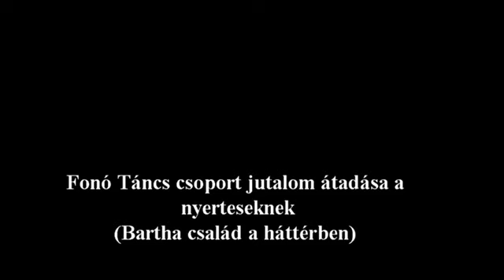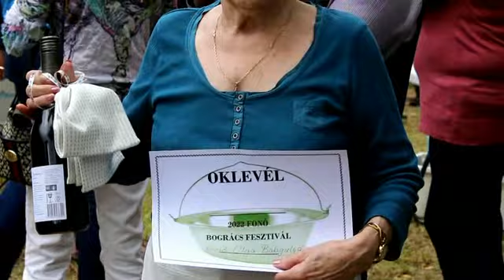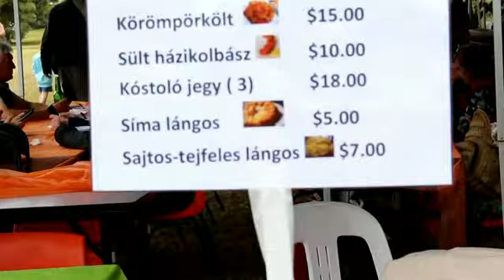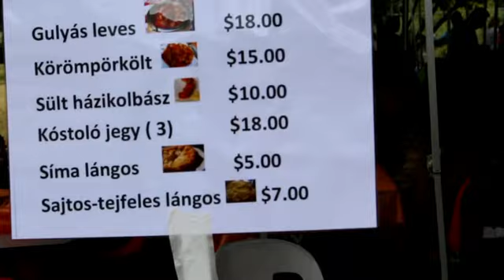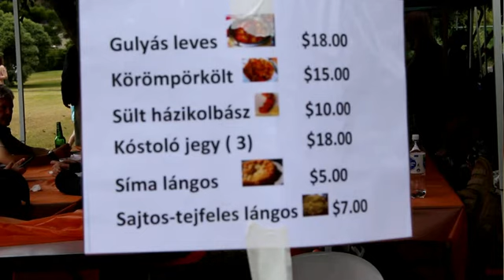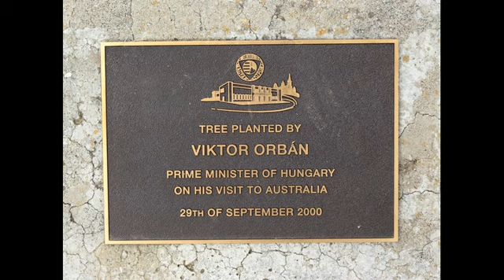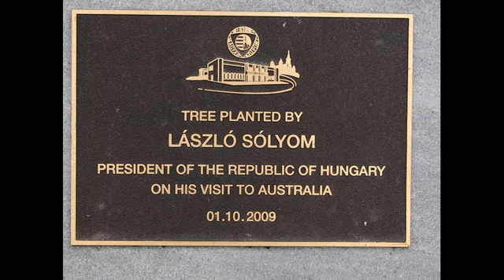gulyás feszt 2022 movie disc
Végre a Covid19 virus Februári elhalásztása után sikerült a Fonó Tánc Csoportnak megrendezni a hagyomáyós évi Gulyás Fesztet nagy sikkerel.

Finally the Fonó Dance Group at the Hungarian Community Centre managed to run the the traditional Gulás Fest Competition on March 6th.